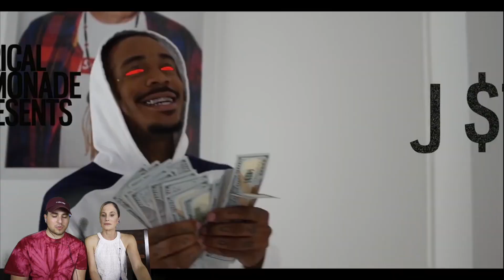MOM REACTS TO COLE BENNETT!!!